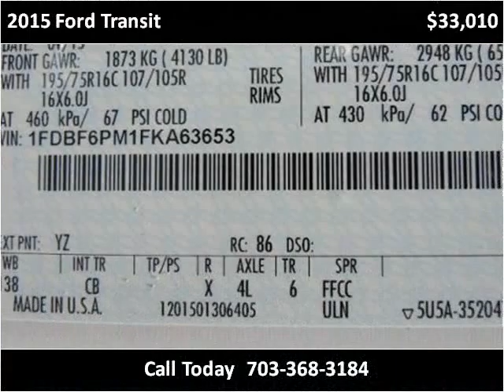2015 Ford Transit New Cars Manassas VA